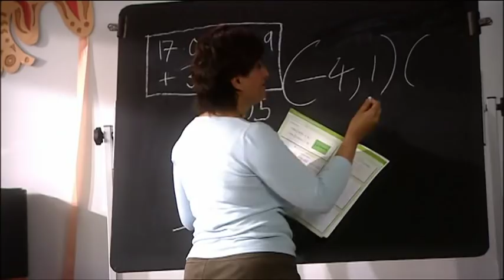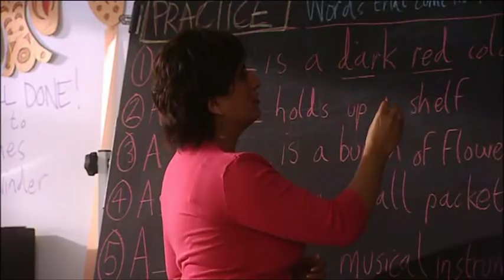Best Friends by Jacqueline Wilson - PART 1/4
The TV adaptation of Best Friends by Jacqueline Wilson, made in 2004. (Some parts are completely different from the book)

Gemma - Chloe Smyth
Alice - Poppy Rogers
Liz (Gemma's mum) - Liz Ford
Karen (Alice's mum) - Lizzy McInnerny
Biscuits - Alexander Pownall
Callum (Gemma's brother) - Jack Blumenau
Grandad - Paul Copley
Biscuits' Gran - Rachel Davies
Gemma's Dad - Adam Maxwell
Miss Maneer - Mina Anwar
Fergus - Gordon Cameron
Flora - Hannah Black
Francesca 'No friends' - Lalage Lumley